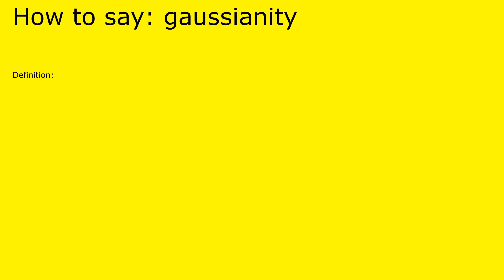How to pronounce gaussianity by british speaker